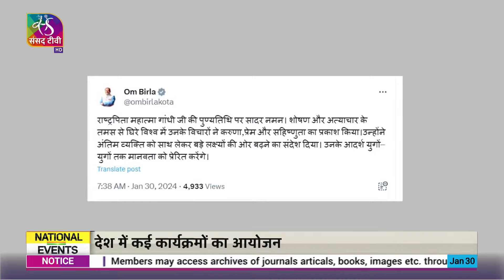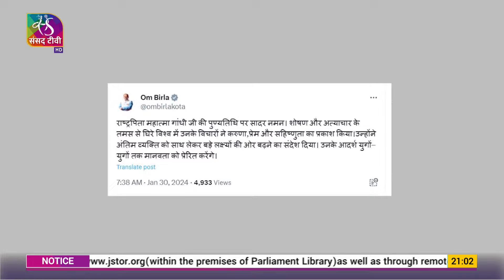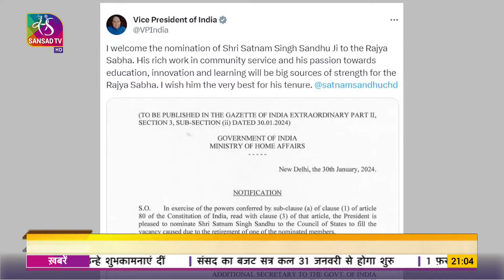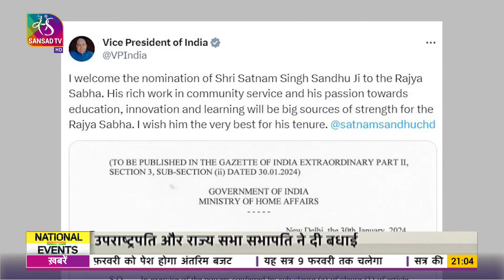National Events | 09:00 PM | 30 January, 2024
Anchor: Ramveer Shresth